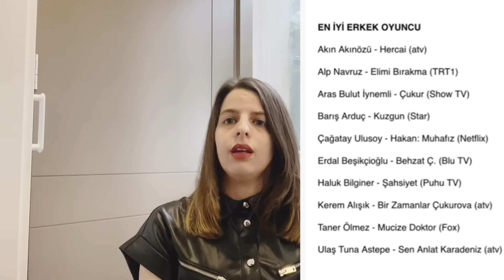Ebru Şahin ve Akın Akınözü Pantene gecesi ödül alacak mı?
‘Dizi Polisi’ Tuğçe Turap Hercai dizi oyuncularıyla ilgili ilginç tespitlerde bulundu.
Pantene Altın Kelebek Ödül Gecesi’yle ilgili de tüyolar verdi.